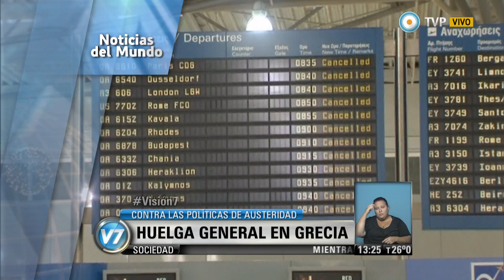Visión 7 - Noticias del Mundo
Síntesis de noticias internacionales. En Francia, original protesta de granjeros que liberaron decenas de corderos frente a la Torre Eiffel para oponerse a la protección de lobos que atacan al ganado. En Grecia, segunda huelga general contra las políticas de austeridad. En Colombia, las FARC confirmaron que el sábado liberarán al general Rubén Darío Alzate y otros dos soldados secuestrados. Emitido por Visión 7, noticiero de la TV Pública argentina, el jueves 27 de noviembre de 2014.